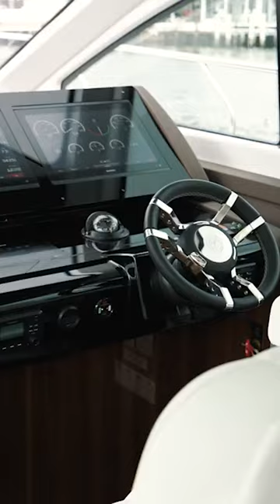Discover Cruisers Yachts: 60 Cantius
Don't know Cruisers Yachts? You're missing out. Born and bred in the USA, these luxury yachts are head turners with spacious quarters, sleek aesthetics and smartly designed ergonomic features to make your yachting experience the best possible.